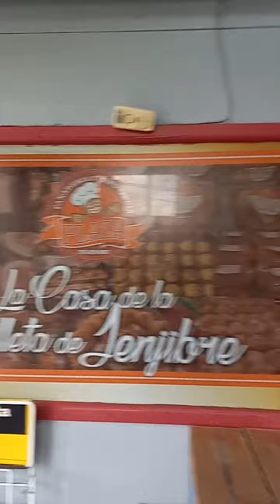pueblo de adjuntas Puerto Rico. Casa Pueblo.